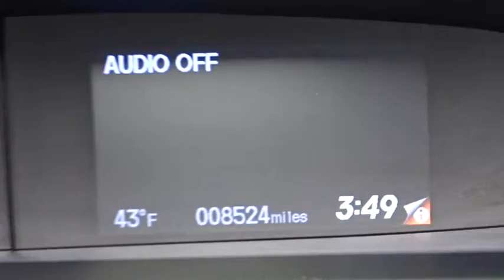2013 Honda Civic Woodside, Queens, Manhattan, Whitestone, Brooklyn, NY 157053T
2013 Honda Civic

Paragon Honda
57-02 Northern Blvd

**Only one owner, mint with no accidents!**The price you see is the price you pay**CLICK TO SEE DISCOUNT PROMOTION FREE***: Maintenance Routine Oil Change For 12 months!* brbrDon't miss the great bargain! Your time is almost up on this fantastic-looking 2013 Honda Civic with such low mileage. Want to save some money? Get the NEW look for the used price on this one owner vehicle. Previous owner purchased it brand new and it still looks like the day it rolled off the lot! Honda Certified Pre-Owned means you not only get the reassurance of a 12mo/12,000 mile limited warranty, but also up to a 7yr/100k mile powertrain warranty, a 182-point inspection/reconditioning. brbrDUE TO OUR HIGH INVENTORY TURNOVER, IT MAY BE POSSIBLE THAT A LISTED VEHICLE MAY BE SOLD. IF SO, WE WILL PRESENT YOU WITH SIMILAR VEHICLES AT A SIMILAR PRICE. To find the best value, we do the research before you do to provide you with the best value on every vehicle. Certified vehicles include 2010+ Honda models with 80k miles or less. We apologize for any typo mistakes. Maintenance.*Oil changes as recommended by the manufacturer, vehicle must be purchased at Internet listed price, only available for Certified Honda.